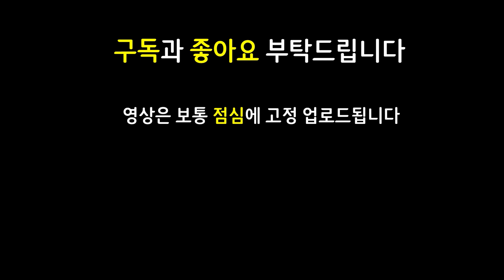(공포, 기괴) 돈으로 사람을 패는 의문의 콧수염 남성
12.7 패치 이후 최신 메타 역대급 레전드 최강 최강자 종결자 끝판왕 천상계 최상위 랭커 1티어 꿀덱 1티어덱 사기 조합 빌드업 운영법 완벽 분석 기초 기본 정리 공략 강의 초보자 뉴비 가이드

4쌍발총 1대식가 1경쟁자 3용병 2고물상 2난동꾼 쌍발총 대식가 경쟁자 용병 고물상 난동꾼 탐켄치 징크스 슬로우리롤 리롤덱 3성4개 3성4마리 황금리롤덱 황금덱 대사촉진제 대사촉진제용병

수은갱플랭크 피바라기갱플랭크 거학갱플랭크 모렐미스포츈 밤의끝자락미스포츈 밤끝미스포츈 화학공학징크스 화공징크스 밤의끝자락징크스 밤끝징크스 모렐에코 골드비축 3깃힘 3에깃든힘

3성 3성자크 3성갱플랭크 3성갱플 3성미스포츈 3성미포 3성루시안 / 수은 피바라기 거학 갱플랭크 / 솔라리 모렐 밤의끝자락 밤끝 미스포츈 / 지크 덫발톱 루시안 / 화학공학 밤끝 징크스 / 모렐 에코